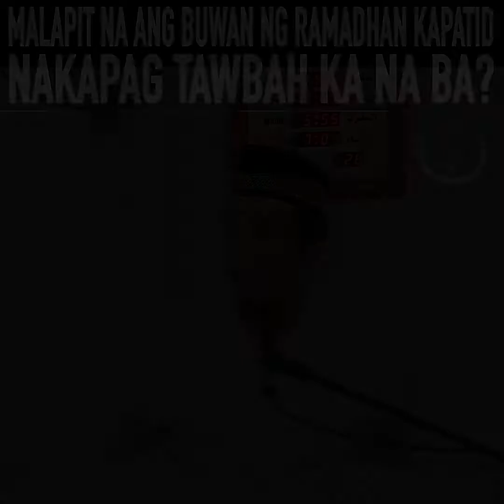MALAPIT NA ANG RAMADHAN KAPATID, NAKAPAG TAWBAH KA NA BA?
Isa sa mga paghahanda na dapat gawin ng isang muslim bago dumating ang Ramadhan nagyong taon ay ang magbalik-loob kay Allah at humingi ng kapatawaran sa lahat ng nagawang kasalanan.

By: Ustadh Ismael Cacharro